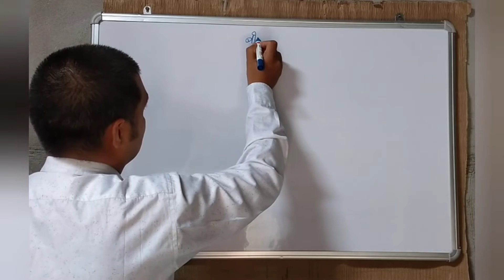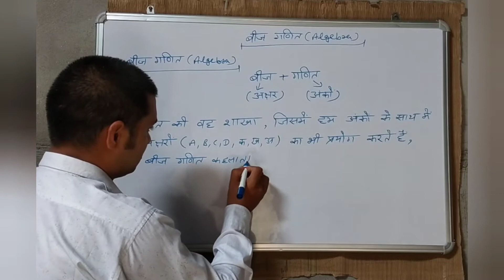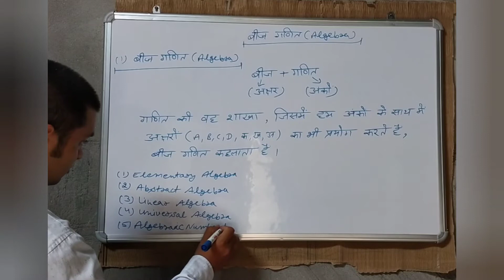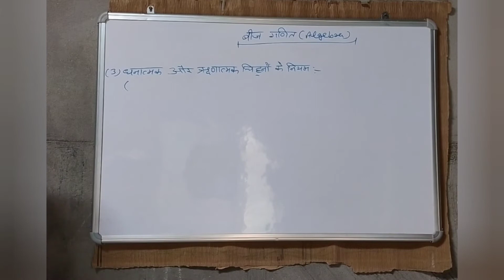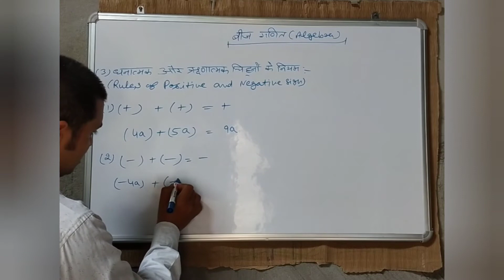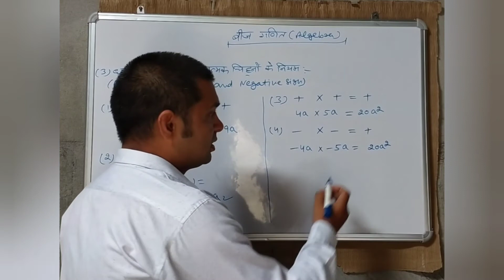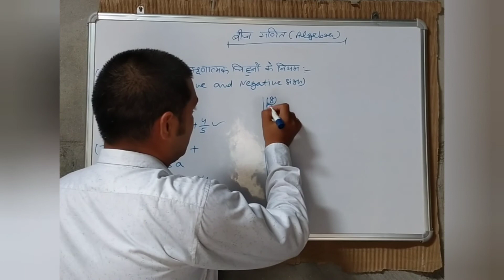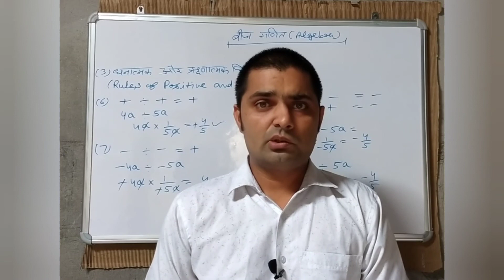Algebra - explaination in Hindi | Commn for All 2nd year Engineering Trades under CTS & 6th to 10th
2nd year Workshop Calculation and Science

 Algebra explaination in Hindi

 Common For all Engineering 2nd year

Common for All Engineering Trades under CTS

Workshop Calculation & Science (NSQF) - 2nd Year

(For All 2 year Trades)